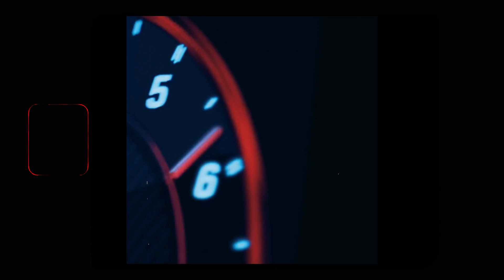[FREE FOR PROFIT] Gunna x Roddy Ricch Type Beat "G-WAGON" | Free For Profit Beats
By purchasing the beat you will receive it INSTANTLY after purchase. The Beat will be UNTAGGED and in HIGH QUALITY. You will also receive a permission LICENCE with INVOICE

You can use the beat without lease and keep 100% profit on youtube & soundcloud.
Purchase a lease for all platforms like Spotify or Apple Music because of copyright .

● produced by : Kiko Beatz

● Bpm : 120

● Key : D-sharp minor (D# m)

● you will find everything about the type beat 2022, free type beat, type beat, free rap beat, rap instrumental, trap beat free, freestyle beat, freestyle instrumental